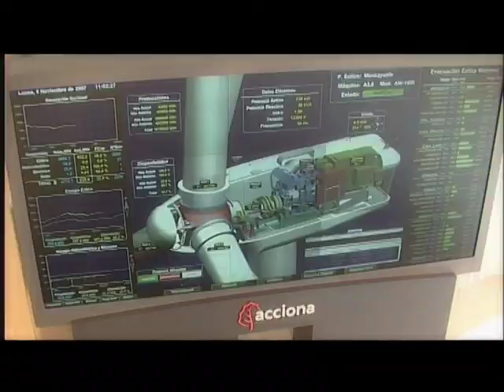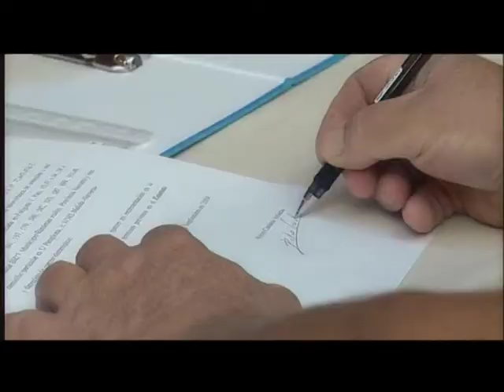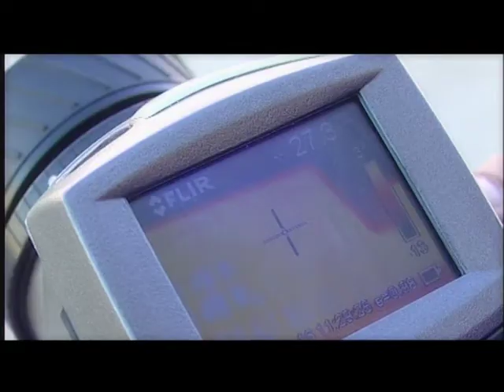Solar energy as an inexhaustible source of clean energy | ACCIONA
ACCIONA Energy works with all three solar technologies--concentrating solar power (CSP), photovoltaic, and thermo-solar--to provide power to tens of thousands of people per year while drastically reducing carbon emissions. The company takes responsibility for selecting the most efficient locations for solar farms, planning and constructing the facilities, as well as maintaining the operations. Diferent kinds of projects demonstrates the future of accessibility in renewable energy production, and ACCIONA's potency as a world leader in solar power.